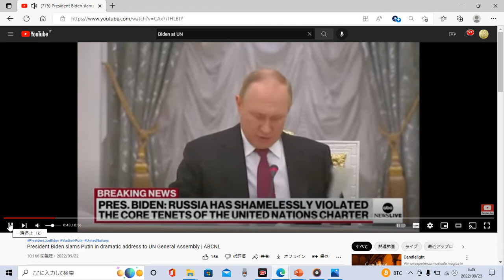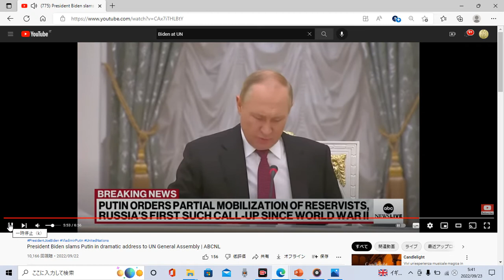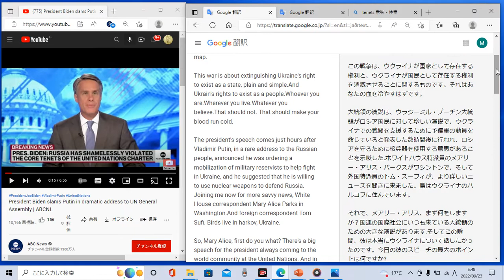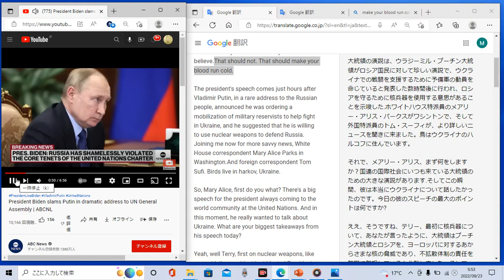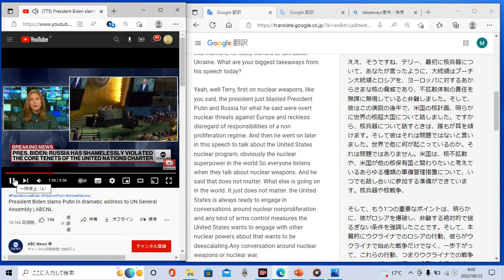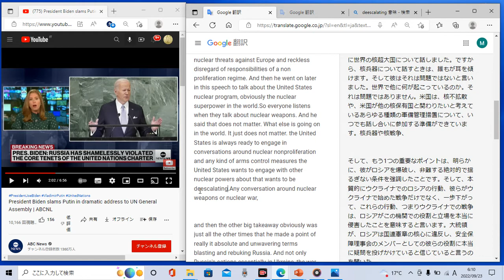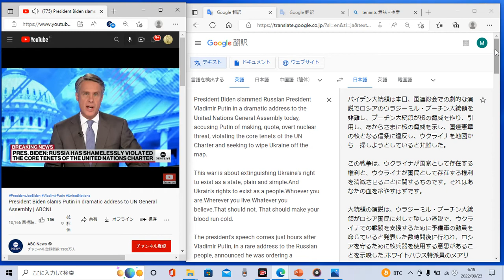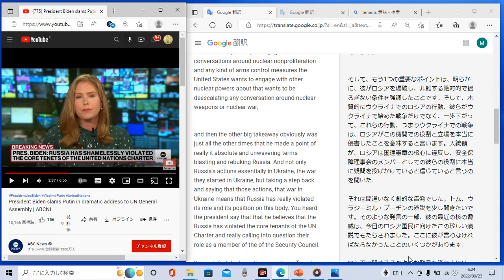時事ニュースで英語学習203☆どうなる世界平和！？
新しい単語をどんどん覚えましょう♪

ネイティブ英語をたくさん聴きましょう☆